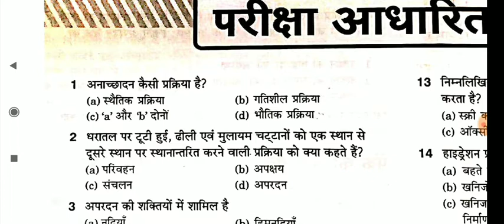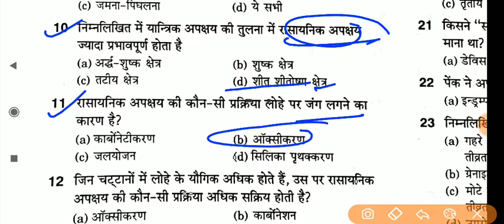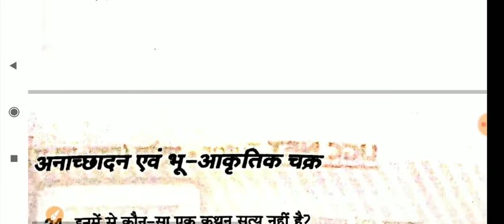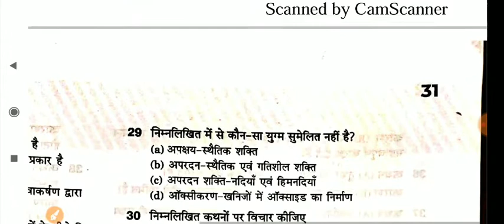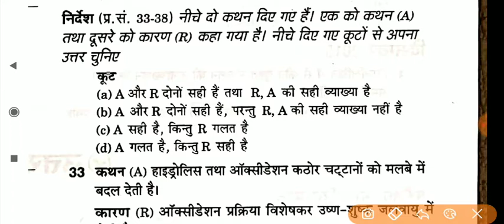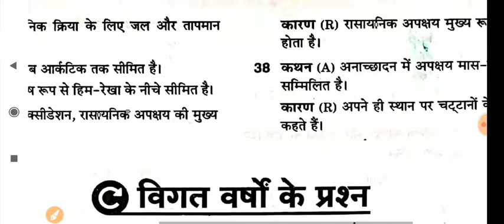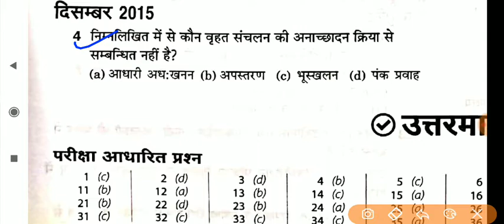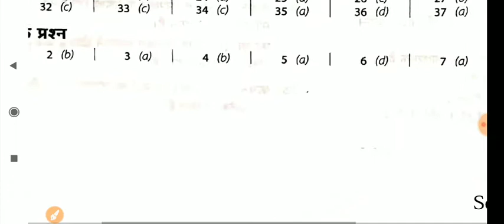( Geomorphology - Denudation and Geomorphic Cycle )